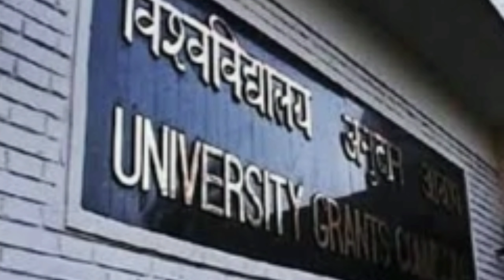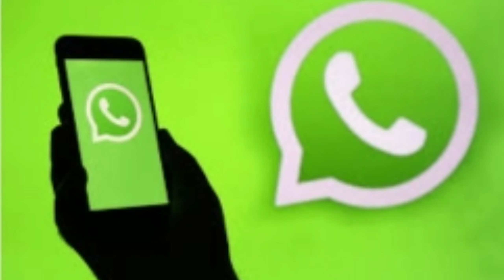Supremecourtliveupdate3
Hii everyone